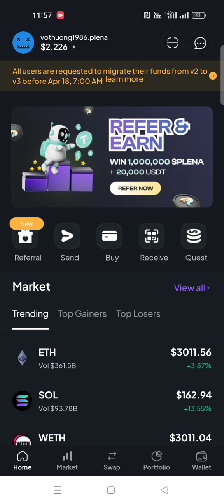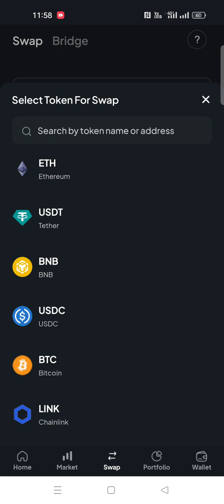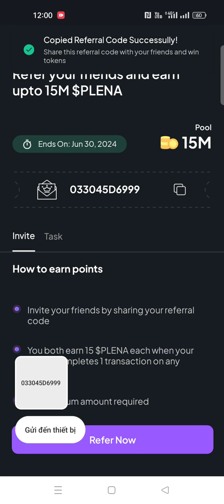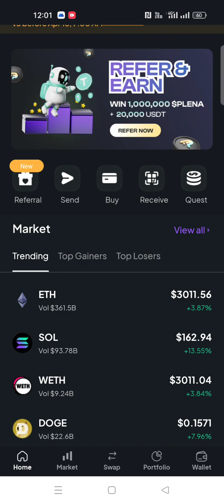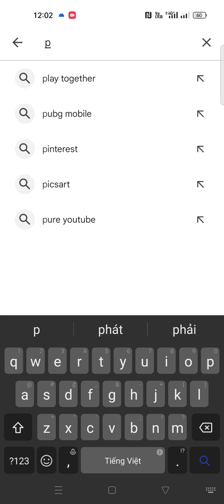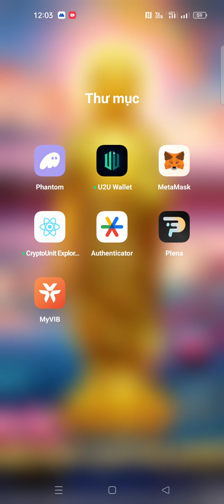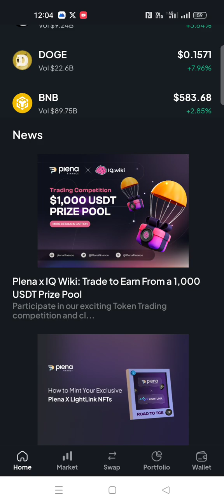Cơ hội kiếm Hàng nghìn đô khi đăng ký Plena network! Siêu ví điện tử.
- kèo free ( miễn phí) XX lần.
Plena: Crypto SuperApp.
cho phép mua hơn 100.000 loại tiền điện tử với mức giá tốt nhất.

📈 Đầu tư chỉ với 1$
🔀 Hoán đổi/Cầu nối
💬 Trò chuyện và thanh toán
& làm nhiều hơn nữa

💰Đây là điều đáng chú ý! Nếu bạn tải xuống ứng dụng Plena bằng mã giới thiệu của tôi thì cả bạn và tôi đều nhận được 15 $PLENA mỗi người.( chú ý. Cần nạp tối thiểu 1 $ và swap trao đổi 1 giao dịch bất Kỳ) ace chia sẻ gom thật nhiều token tiềm năng x50x100 lần mùa này.
- Sau khi lis sàn ace đc nhận toàn bộ token.

Đăng ký bằng mã giới thiệu của tôi, 033045D6999 hoặc nhấp vào liên kết giới thiệu của tôi